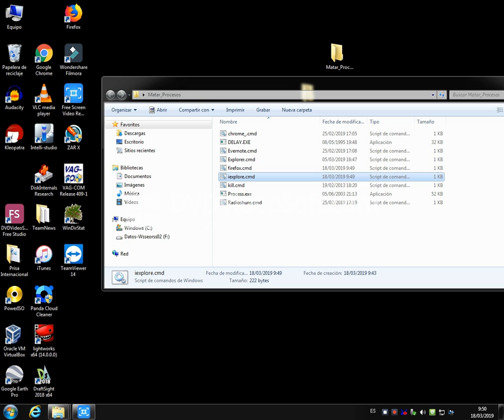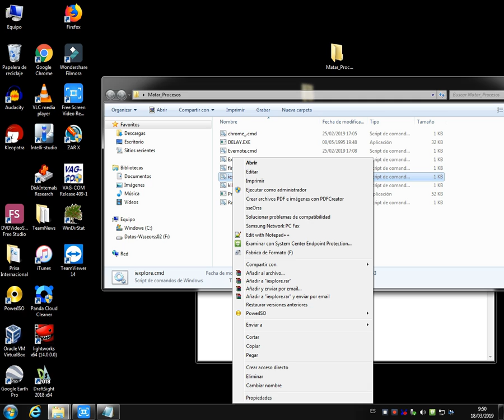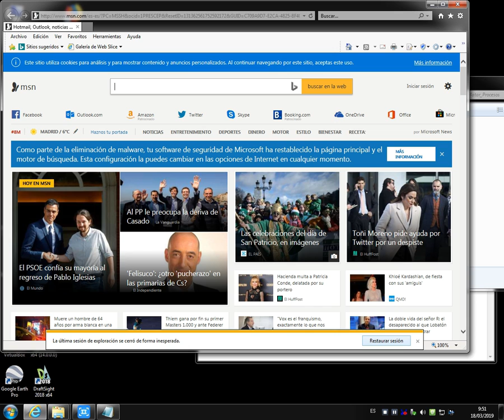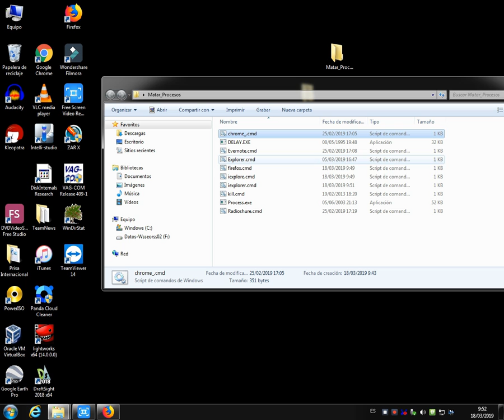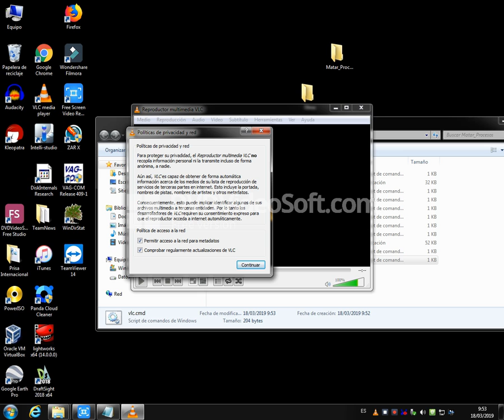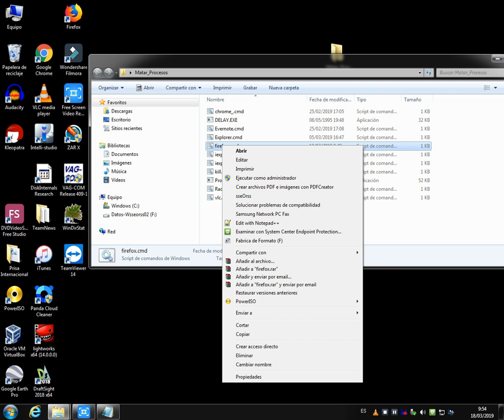Truco!! Finalizar, Eliminar, Cerrar Procesos de forma rápida y eficaz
En este video se muestra la manera mas rapida de finalizar procesos molestos de una manera muy rapida y eficaz.
Si te ha ayudado y quieres ayudarme